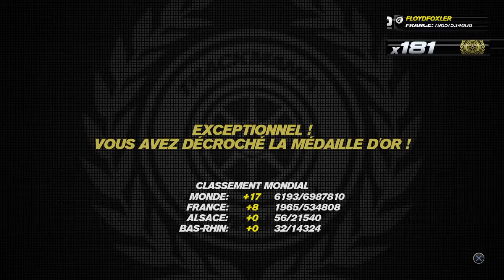Trackmania Turbo PS4 - Lagoon 183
My best advice on this track is to switch completely to first person view. That helped significantly to me, so I suppose that would be a good way to start. There's nothing much to say, wallrides are to be trained with because they get really SLIPPERY. I failed right at the end, but restarting the checkpoint quickly still grants you gold.